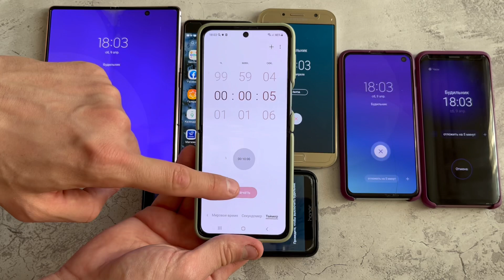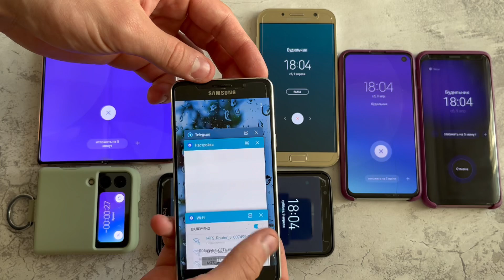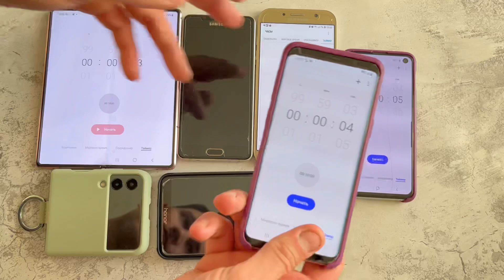Alarm Clock Same Time Samsung Galaxy Flip3 & Fold3 / A5 / S9 MIUI HUAWEI